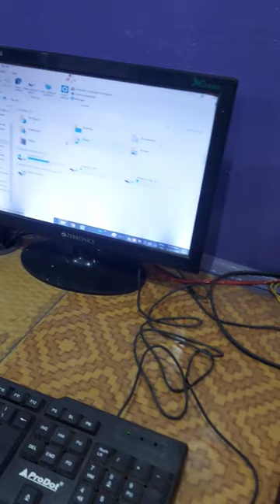Screensort Aise Kare